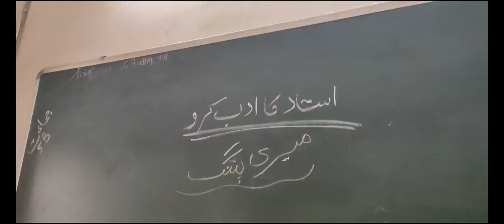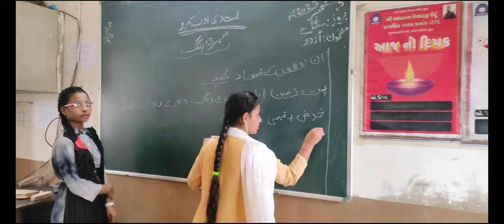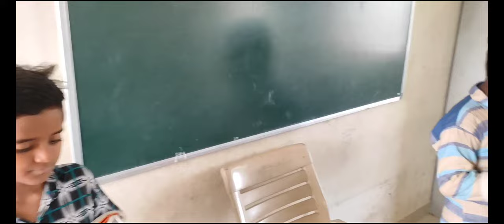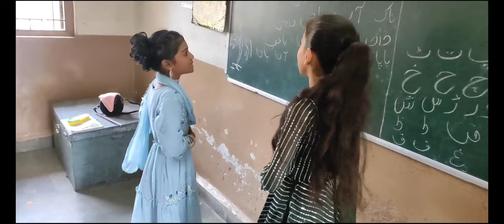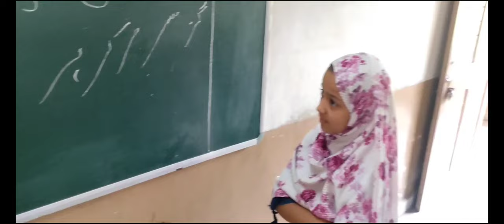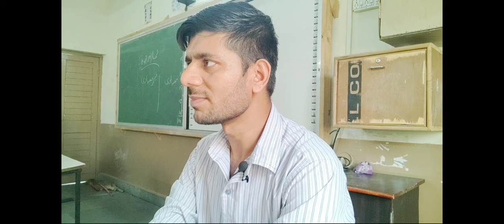teacher's day special 2023 Shri ABBAS TAIYABJI URDU SCHOOL 275 surat municipal school